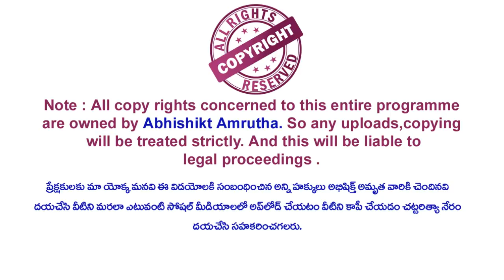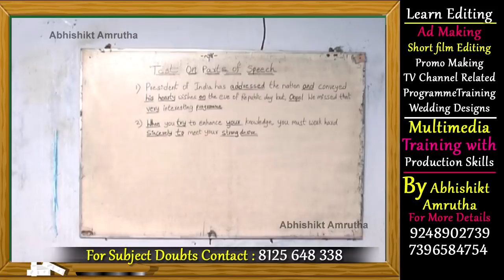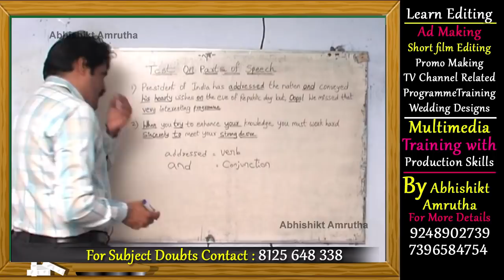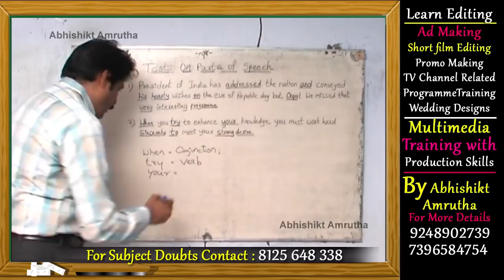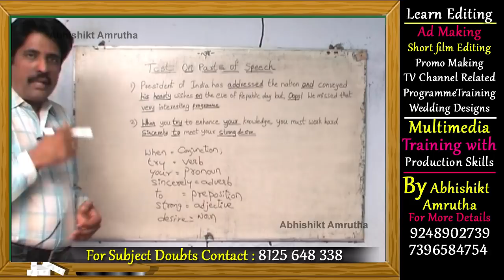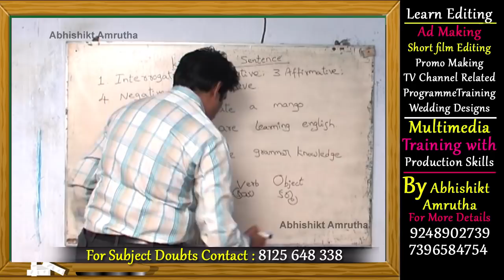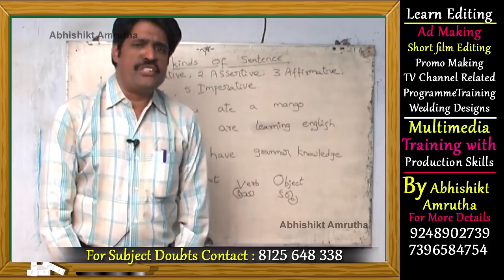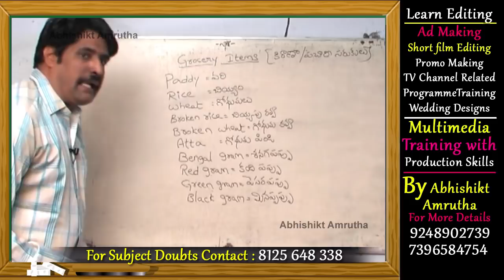Spoken English Classes In Telugu | English grammar classes | Telugu to English Episode 29